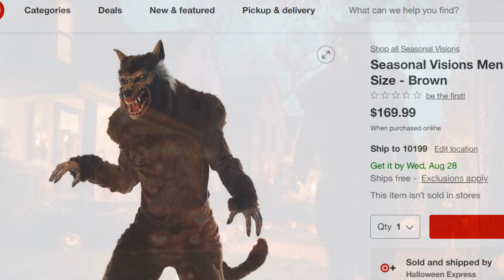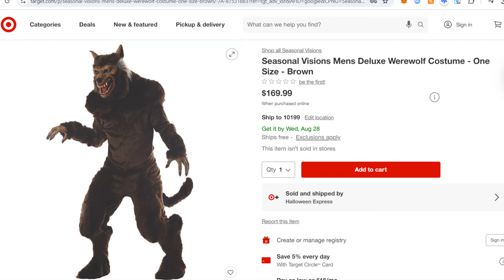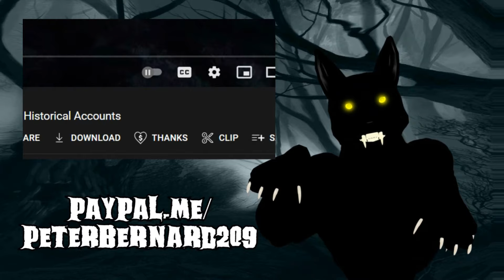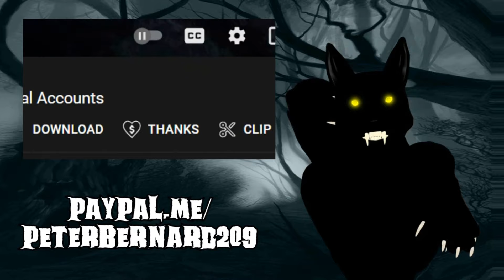Mistaken for a Werewolf: Two Scary Dogman Stories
Mistaken for a werewolf is all-new and begins this episode of mistaken identity Dogman stories! ENJOY!

Get your own Seasonal Visions Mens Deluxe Werewolf Costume as seen in this episode!